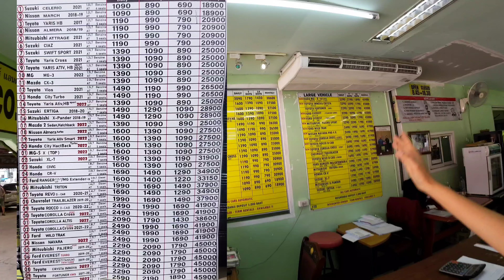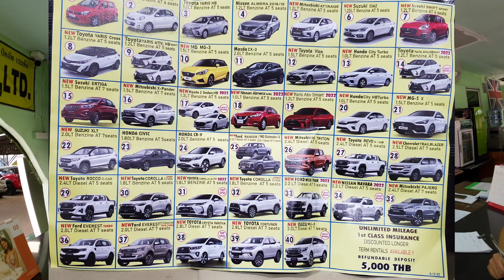Rental car in Thailand and SOI 6 walking in daytime. Pattaya Thailand